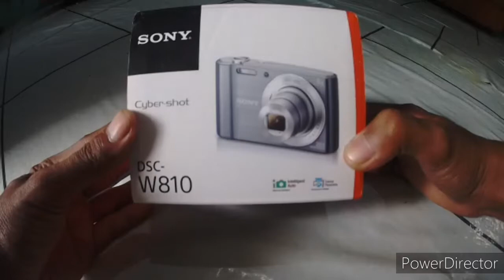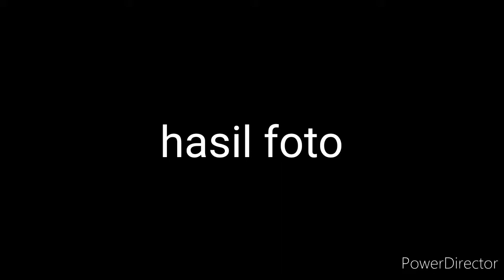Kamera vlog murah dibawah 1juta cocok untuk youtuber pemula